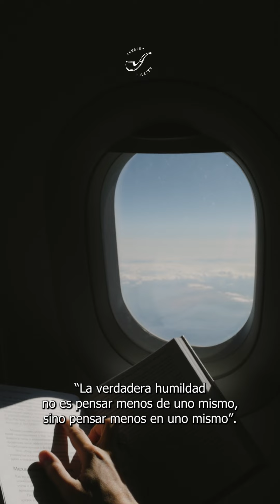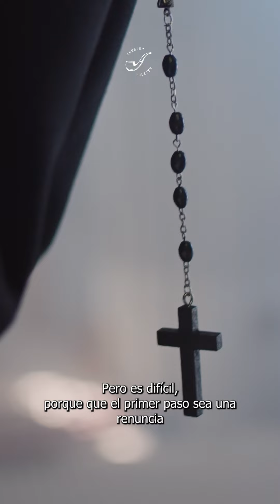LA VERDADERA HUMILDAD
Un poco de lo hablado en el ultimo episodio de nuestro podcast sobre "Ortodoxia" de GK Chesterton